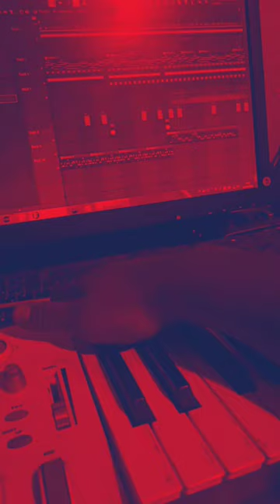remix tiktok kabyle 2023